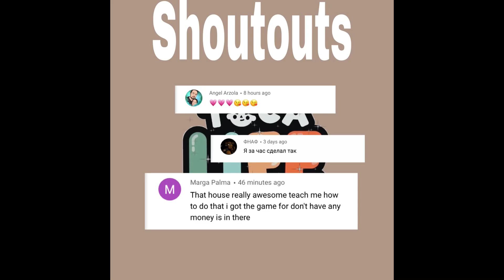What we eat in a day pt1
Hi my puppies,
Thank you all so much hope you enjoy
Stay pawsome my puppies bye for now 🐶🐶🐶🐶🐶🐶🐶🐶🐶🐾🐾🐾🐾🐾🐾🐾🐾🐕‍🦺🐕‍🦺🐕‍🦺🐕‍🦺🐕‍🦺🐩🐩🐕🐕🐕🐕🐩🐩🐕🐕🐕🐩